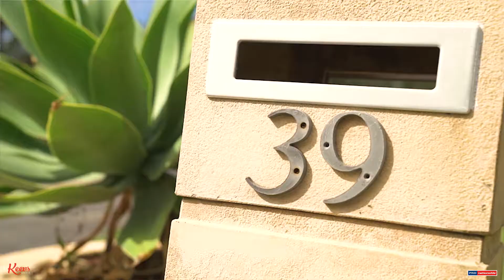39 Woodlands Dr, Thornton - Reece Thompson - Real Estate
Luxury Spaces & Grand Proportions
Exceptional in design, position and lifestyle is this contemporary family residence in the highly sought-after pocket of Thornton. Boasting grand proportions, premium finishes and a luxurious sense of space, 39 Woodlands drive will be at the top of your list as a must inspect.

Upon arriving to the home, a commanding and striking street presence can be felt and is a indication of what lies within. The elegant and impressive open plan living and dining room is bathed in natural light and showcases a stunning built-in combustion fire place with a full wall of modern feature tiles. The gourmet chefs kitchen is sure to impress and is complimented with stainless steel appliances, 900mm cooker, premium cabinetry, ample cupboard space, a dishwasher and Caesarstone breakfast bar. The floor plan imposes maximum privacy, sunlight and space from the huge formal lounge room, study and laundry all way the to the incredibly spacious games/rumpus room. The large master suite is fitted with a walk-in robe and ensuite with a huge spa bath and shower. The remaining 3 bedrooms all benefit from size and all have built in wardrobes and ceiling fans for the warmer months. A beautiful ensuite can also be found in the second bedroom fitted with modern fixtures and fittings. Zoned ducted air-conditioning, premium lighting and a crisp colour palette flows throughout the entire house to complete the perfect package. Glass sliding doors connects and flows seamlessly out onto the huge entertainers alfresco which offers ceiling fans and down lights while over-looking the sparkling in-ground, self cleaning pool. A incredibly spacious guest house can be found on the property with 2 large bedrooms and a additional bathroom, both guest bedrooms have been fitted with split system air-conditioners and ceiling fans for year round comfort. Attached to the home is the double remote controlled garage and a hair dressers salon which has been fitted with 2 chairs/basins and a split system air-conditioner. An additional 12x7 remote controlled garage is also located on the property for more storage/car space.

Extra Features:

- 2× 23,000 litre water tanks with 3 fire hoses connected and a water filtration system back to house
- Bail hut over the tiled water feature in pool deck
- Nbn connected to the house
- 3 phase power

Spread across a stunning 6201sqm block in a extremely street makes for easy access to all amenities including Greenhills shopping centre, schools, parks, transport and is just a easy 25 minute drive into Newcastle CBD. Contact the team today to arrange your inspection, properties like this do not last!